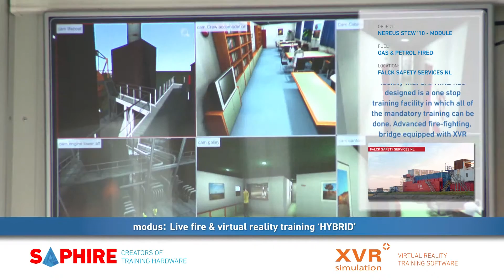SAPHIRE & XVR Hybrid Training Concept